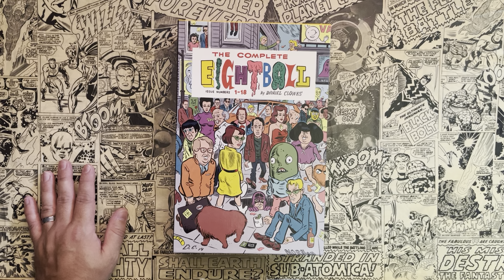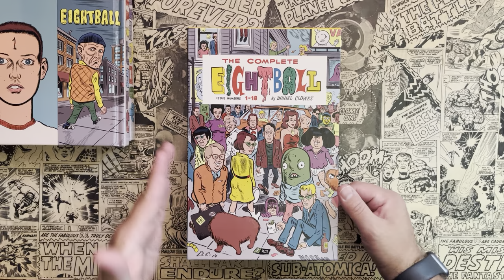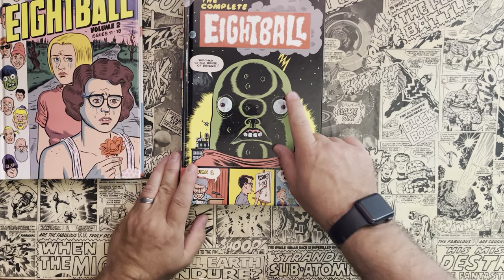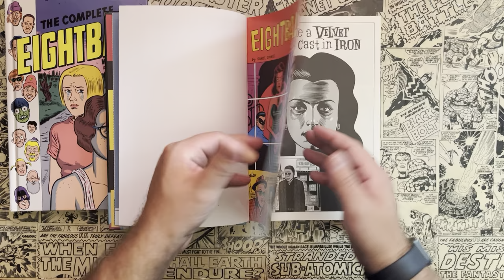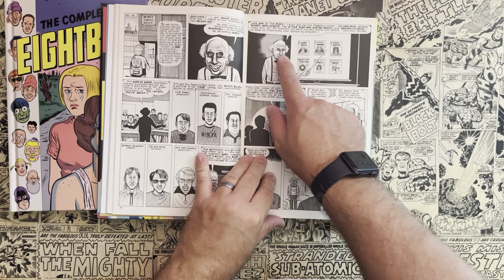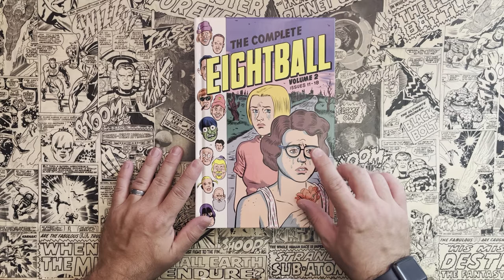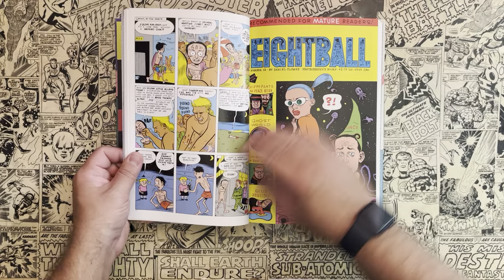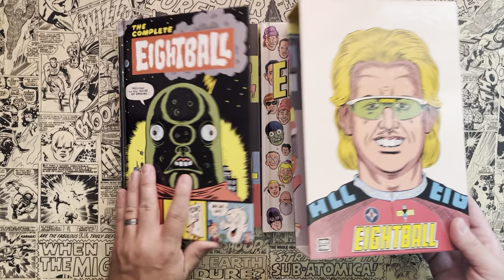THE COMPLETE EIGHTBALL by Daniel Clowes BOX SET | Ghost World | Fantagraphics | Underground Comix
or